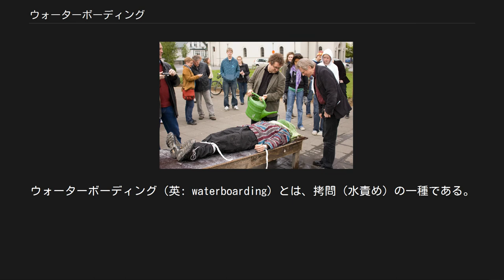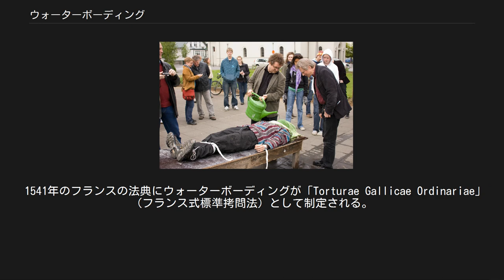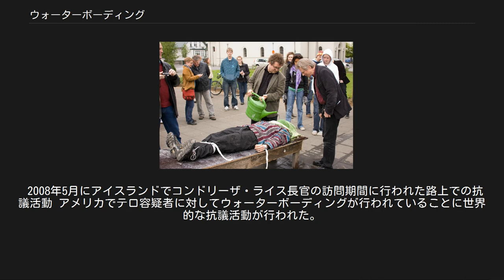ウォーターボーディング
ウォーターボーディング（英: waterboarding）とは、拷問（水責め）の一種である。
 背中を板に固定して頭に袋をかぶせて、頭を下に向けた逆立ちの状態で顔の上、あるいは袋に穴をあけ口や鼻の穴に水を直接注ぎ込むことで急速に窒息を生じさせる。
頭を水槽などに押さえつけると息を止めて抵抗されるが、逆さまの状態で水を口や鼻の穴に注ぎ込まれると気管の咽頭反射で肺から空気が放出され即に溺水状態に追い込めるため溺れ死ぬ感覚が簡単に誘導できる。
日本語では「水責め尋問」と訳されることが多い。
 殴るあるいは感電などの拷問は苦痛を与えることはできるが死の恐怖を実演することは難しい。
一方でこの水責めの内容を予め知らない場合は簡単に溺死する錯覚に陥り、死の恐怖で短期間に自白を強要できるとされている。
さらに身体を殴るなどの拷問に比べて傷が一切残らないなどの利点が存在する。
各国の軍隊の特殊部隊においては捕虜となった時のことを想定して、この拷問の経験が訓練に取り込まれている。
溺死の錯覚は正確には痛覚ではない。
このことからアメリカ合衆国連邦政府は、身体を損傷しない限りは拷問ではなく強度の尋問（英: enhanced interrogation）であり拷問を禁止するジュネーヴ条約に違反しないと主張している。
 一部のメディアなどでウォーターボーディングの実演が行われたが、場合によっては事故死もありえる拷問であり、被験者は免責の条項にサインしているだけでなく必ず医師が現場に同伴するという安全措置がとられている。
 宗教裁判の異端審問で、ウォーターボーディングに類似した拷問は、つるし刑と並んで最も頻繁に行われていた。
 1541年のフランスの法典にウォーターボーディングが「Torturae Gallicae Ordinariae」（フランス式標準拷問法）として制定される。
 オランダの東インド会社のエージェントはアンボイナ事件の間、ウォーターボーディングを利用した。
 1898年の米比戦争の後、アメリカ軍は「水治療法」または「中国の水責め」と呼ばれていたウォーターボーディングを使った。
その時に、エドウィン・グレン少佐は軍法会議にかけられて、反乱容疑者にウォーターボーディングを実行したとされ、10年の重労働を宣告された。
セオドア・ルーズベルト大統領はウォーターボーディングを実行した彼の軍隊を許すために、サマルの島でアメリカンゼネラルの軍法会議を命じた。
そのとき、軍法会議は彼が過度の熱意で行動したことを除いては、ルーズベルトが評決を無視したとわかって、将軍を軍から解雇させた。
 第二次世界大戦、日本の軍隊、特に憲兵隊の間で日本が占領したシンガポールで行われた。
また、ナチスのゲシュタポが占領地で行っていた。
 1968年1月21日、ベトナム戦争で米国の将軍によってウォーターボーディングは違法であると示された、ワシントン・ポストは、ダナンの近くで北ベトナムの捕虜をウォーターボーディングしている写真を掲載して、その兵士は軍法会議にかけられた。
 近年ではCIAがアルカーイダの容疑者を尋問するために使用したことで話題になった。
2008年2月5日にはCIAのマイケル・ヘイデン長官が、上院情報特別委員会でアルカーイダの容疑者3名に対してウォーターボーディングを行っていることを認めた。
 アメリカでは短期的な適用は身体的な損傷を起こさないため拷問ではなく尋問であると主張され、水責め尋問禁止法案が民主党主導で上下両院を通過したがジョージ・W・ブッシュ大統領が拒否権を発動して廃案となった。
2009年にバラク・オバマが大統領に就任すると、大統領令でウォーターボーディングを含めた拷問を禁止した。
 アルジェリア戦争の間にも行われた。
フランスのジャーナリストのアンリ・アレッグが1957年にアルジェリアでフランスの落下傘部隊の兵士にウォーターボーディング受けた直接的な経験を記事にした。
この記事が発表されるとフランスで議論が巻き起こり、1958年に禁止された。
 また、フランス陸軍将軍ポール・オーサレセは2001年にアルジェリア戦争時代に拷問を行ったことを告白した。
 アウグスト・ピノチェト政権下で行われていたといわれている。
 1975年にカンボジアの政権を奪取したクメール・ルージュは、多数の国民を拷問に掛けたが、その中でウォーターボーディングも用いたとされる。
 2008年5月にアイスランドでコンドリーザ・ライス長官の訪問期間に行われた路上での抗議活動 アメリカで...